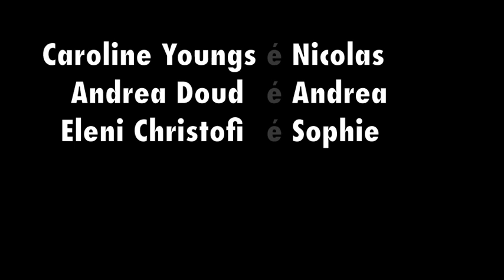ITALIAN ORAL PROJECT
Caroline Youngs, Eleni Christofi, and Andrea Doud. Italian 1. Dr. Rosella Di Rosa.